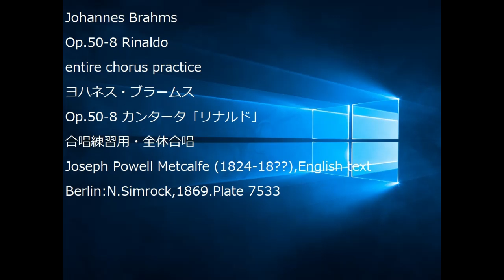Johannes Brahms Op.50-8 Rinaldo entire chorus practice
Johannes Brahms
Op.50-8 Rinaldo
Op.50-8 カンタータ「リナルド」
合唱練習用・全体合唱
Joseph Powell Metcalfe (1824-18??),English text
Berlin:N.Simrock,1869.Plate 7533